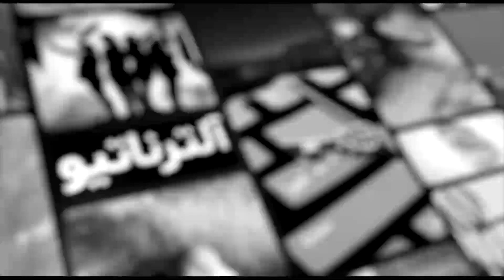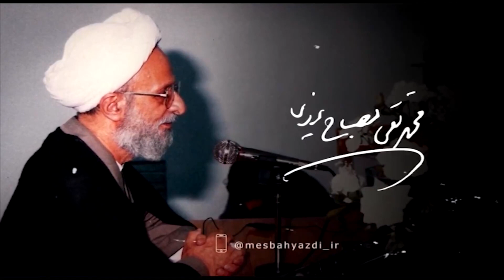روزگار آلترناتیو - قسمت نوزدهم:منابع تامین حقانیت: گفتمان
برای تماس با حزب سکولار دموکرات ایرانیان با اطلاعات تماس موجود در طول برنامه های روزگار آلترناتیو مراجعه فرمایید.